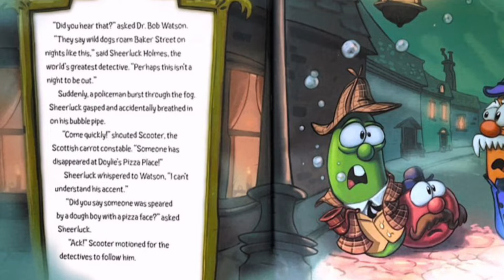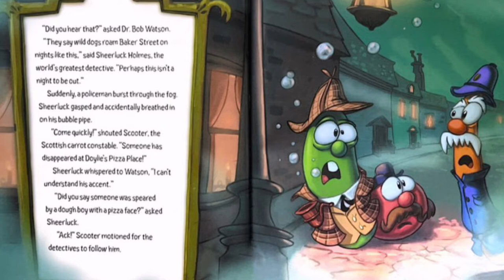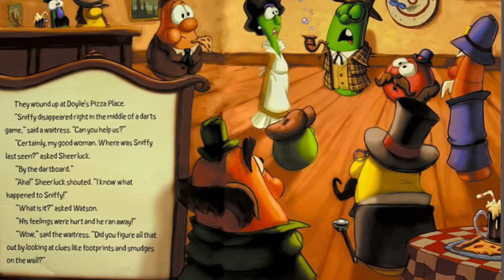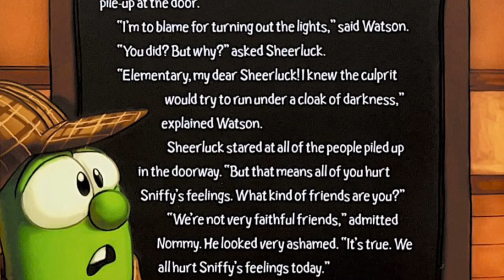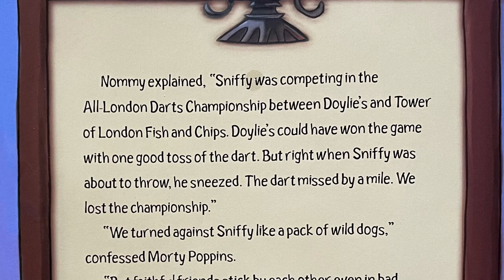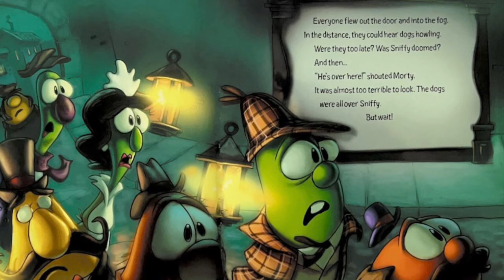Sheerluck Holmes and the Hounds of Baker Street | D.E.A.R. Time with Grayma Ruth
The Veggietale crew teach us a few lessons on Faithful Friends in good and bad times.
Thanks for visiting our channel! If you liked it, give it a 'LIKE'